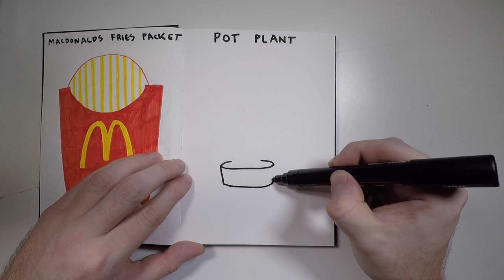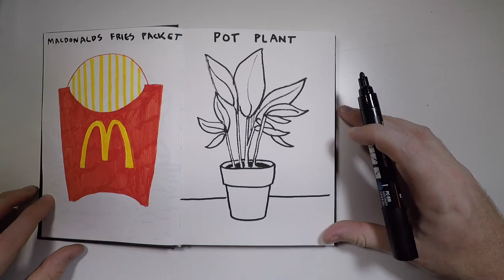How to Draw a Pot Plant